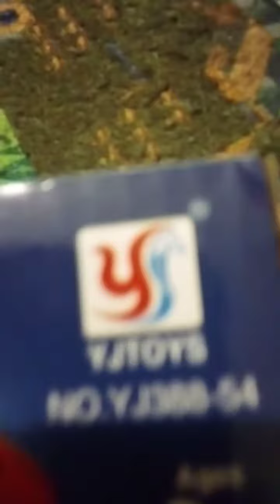it has arrived! 3 unknown songs